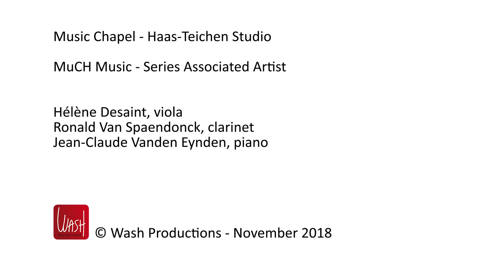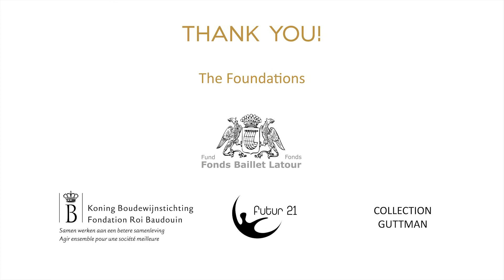MuCh Music Season- Artist Diploma Hélène Desaint- M. Bruch: Pieces for clarinet, viola & piano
Hélène Desaint, viola
Ronald Van Spaendonck, clarinet
Jean-Claude Vanden Eynden, piano

M. Bruch: 8 Pieces for clarinet, viola & piano, op. 83

Les Artist Diploma sont plus que de simples concerts. S’ils
représentent la fin d’un cycle, ils sont aussi une ouverture
vers de nouveaux horizons et surtout, l’aboutissement
d’une identité musicale et artistique. Ces musiciens
qui, année après année, se sont développés sous vos
yeux vous remercient en vous proposant un projet ou
un programme qui leur tient à cœur. Cette fois, il s’agira
de l’altiste Hélène Desaint, artiste en résidence depuis
2014 aux côtés de Miguel da Silva.
De Artist Diplomas zijn meer dan enkel concerten. Ze
ronden uiteraard een cyclus af, maar openen tevens
nieuwe horizonten en, staan bovenal voor het bereiken
van een muzikale en artistieke identiteit. Deze
musici, die u jaar na jaar hebt zien groeien, danken u
door u een project of programma voor te stellen die
hen na aan het hart liggen. Ditmaal is het de beurt
aan de altvioliste Hélène Desaint, artist-in-residence
sinds 2014 onder leiding van Miguel da Silva.